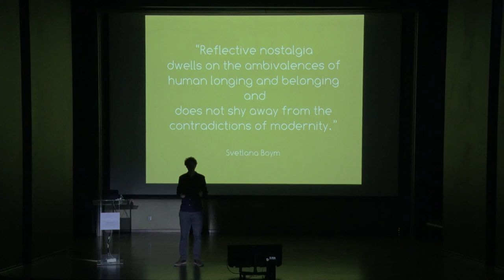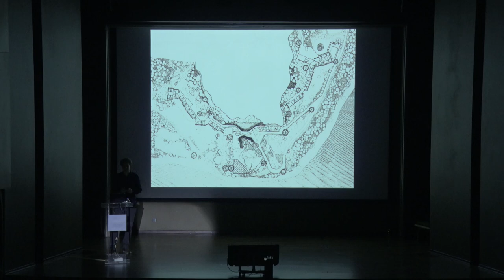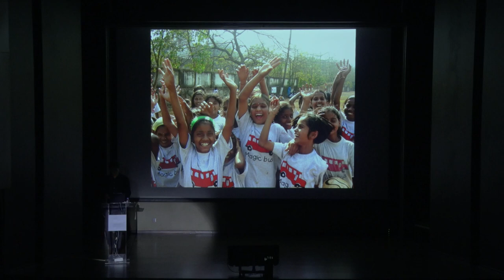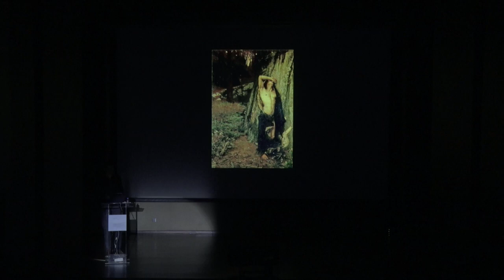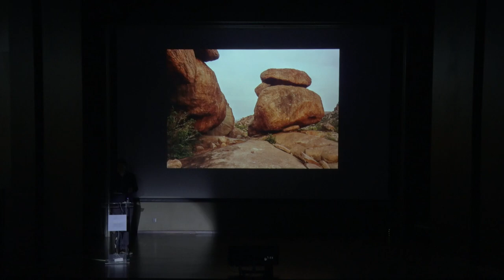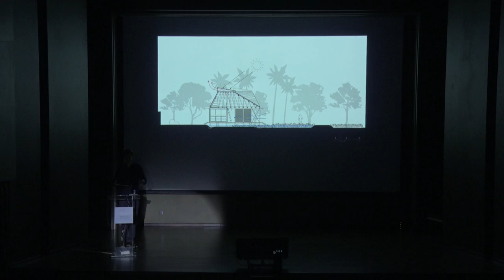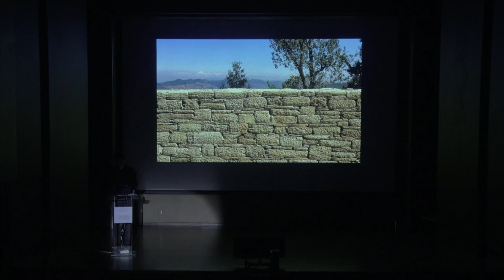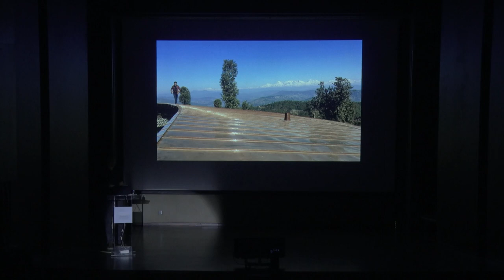Robert Verrijt: Nostalgic of Architecture BRIO | Anakata Fest 23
Robert Verrijt dari Architecture BRIO memaparkan cerita menarik di balik proyek arsitekturalnya yang berhubungan dengan tema nostalgia, di mana arsitektur menjadi sebuah tempat untuk kembali membangkitkan memori yang tersimpan di dalamnya.